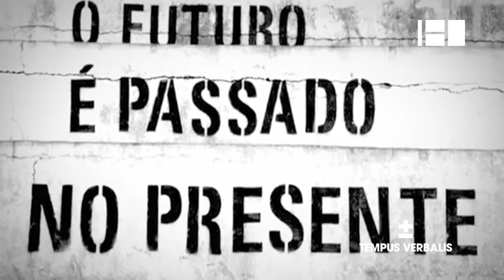Prémio Canal 180 - as votações do público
Lançámos o desafio no facebook do Canal180 escolher os melhores docs, mini docs e videoclips que passaram em 2011 no Canal180. Os seguidores escolheram os melhores e nós premiámos os respectivos realizadores. Vejam aqui o resultado!